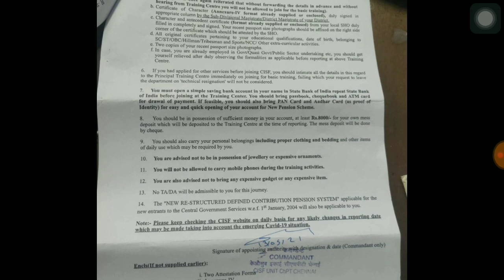SSC GD CONSTABLE JOINING LETTER BY POST 2018